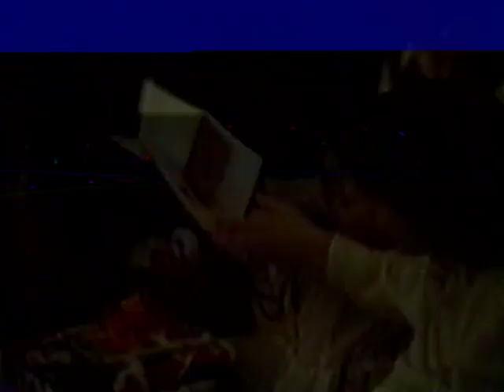Muchow Christmas 1985